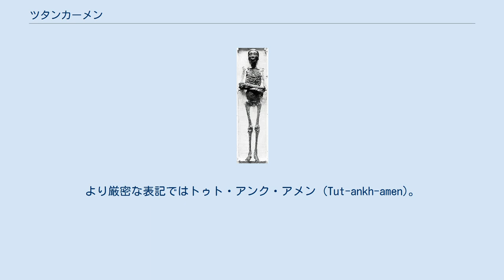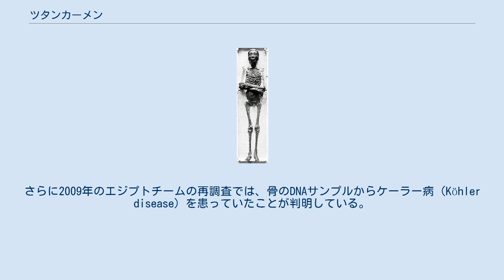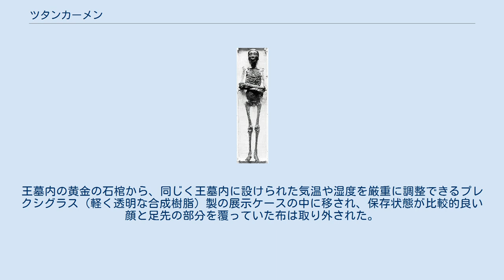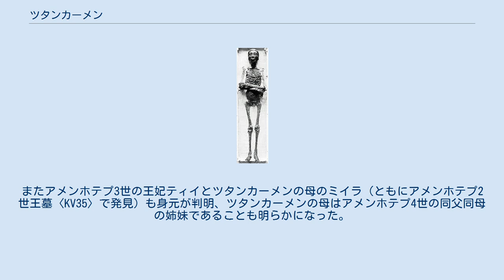ツタンカーメン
ツタンカーメンの王墓＝KV62 ツタンカーメン（Tutankhamun、Tutenkh-、-amen、-amonとも。紀元前14世紀、紀元前1342年頃 - 紀元前1324年頃）は、古代エジプト第18王朝のファラオ（在位：紀元前1333年頃 - 紀元前1324年頃）。
より厳密な表記ではトゥト・アンク・アメン (Tut-ankh-amen)。
 父アメンホテプ4世（アクエンアテン）の生存中（在位中）および即位後しばらく、唯一神アトン信仰が説かれていたために、トゥトアンクアテン（Tutankhaten、「アテン神の生ける似姿」の意） と名乗っていた。
アクエンアテンの死後、即位すると伝統的な神であるアモン＝ラー（アメン＝ラー） の信仰を復活させ、トゥトアンクアメン（「アメン神の生ける似姿」の意）と改名した。
また、首都をアマルナからメンフィス、テーベに戻した。
在位中、王妃アンケセナーメンとの夫婦仲は良かったと言われている [誰？] 。
その後、若くして死に、王家の谷に葬られた。
ツタンカーメンの死後、王位は王家の血を引かない大臣や将軍たちによって引き継がれてゆくことになる（但し、アイは王族の1人）。
 ツタンカーメンはアクエンアテンの政策を大幅に覆したが、即位した時点でまだ年端のゆかない少年であったことがわかっており、アメン信仰復活やその死について様々な推測が語られ、歴史のミステリーとされている。
1978年に米国の研究チームが調べた骨のサンプルから、血液型はA2型のMN型であることが分かっている。
2005年1月にはエジプトの研究チームによってミイラの調査が行われた。
さらに2009年のエジプトチームの再調査では、骨のDNAサンプルからケーラー病（Köhler disease）を患っていたことが判明している。
 ツタンカーメンはアクエンアテン（アメンホテプ4世）とその姉妹の1人との間に生まれ、骨折にマラリア（熱帯熱型）が重なって死亡した可能性が高いことが、エジプト考古学チームによるDNA鑑定やコンピュータ断層撮影装置 (CT) の調査で分かったと、2010年2月に米医学誌『ジャーナル・オブ・ジ・アメリカン・メディカル・アソシエーション』が発表した。
腐骨や内反足を患い、転倒して足を骨折し、マラリアが命取りになったという。
また歩くのに杖をついていた虚弱な王だったとしている。
埋葬品の130本もの杖は全て実際に使用されていたと思われる磨り減った跡がある。
虚弱な身ではあったが、ヌビアの反乱を収めたりヒッタイトとの戦いに勝利したりするなど、王としての職務はこなしていた。
 アクエンアテンとネフェルティティの娘であるアンケセナーメンとツタンカーメンの婚姻は異母兄弟姉妹婚と推測されている。
年齢差は不明だが、アンケセナーメンは父親との子供を生んだ経験があるということで、7歳くらいツタンカーメンより年上だったと推測されている。
ツタンカーメンには姉が6人いる。
 2011年、スイスの研究機関iGENEAによりツタンカーメンの属するY染色体ハプログループが判明したと発表され、R1b1a2-M269という現在の西ヨーロッパの住民に見られる父系血統で、現在のエジプト人にはほとんど見られないハプロタイプであることが分かった。
 生まれつき爪先が変形しており、左足の人差し指の一部がなく左足の骨の一部にも壊死が見られ、足が不自由だった。
 ギーザに狩猟用の別荘を建てた。
 ツタンカーメンの墓 王家の谷にあるツタンカーメン王の墓は、1922年11月4日にイギリスのカーナヴォン卿の支援を受けた考古学者ハワード・カーターにより発見、発掘された。
ツタンカーメンは王墓としては極めて珍しいことに、3000年以上の歴史を経てほとんど盗掘を受けず、王のミイラにかぶせられた黄金のマスクをはじめとする数々の副葬品がほぼ完全な形で出土した。
 その発掘は世界を大いに驚かせた。
発掘のスポンサーとなったカーナヴォン卿が墓の公開直後に急死するなど、発掘関係者が次々と不遇の死を遂げたという流言が世に広まり、それをきっかけとして「ファラオの呪い」という伝説が高まった。
またそれに関する謎解きも盛んに行われるようになった。
 また、ファラオのミイラに大きな外傷があったことから、ツタンカーメンが暗殺されたとする説を裏付けるも...